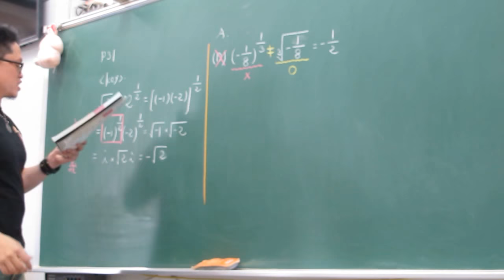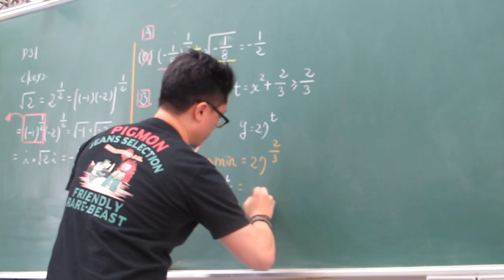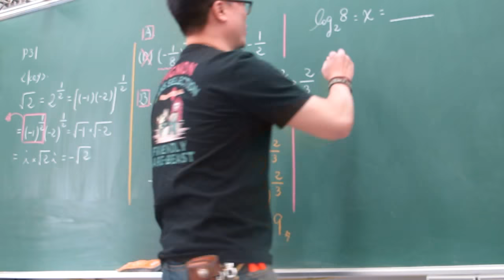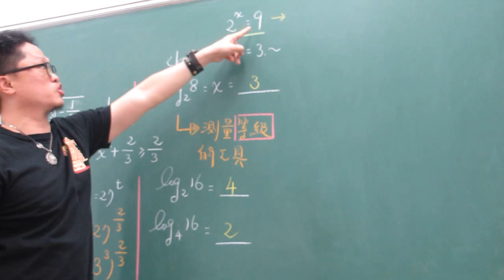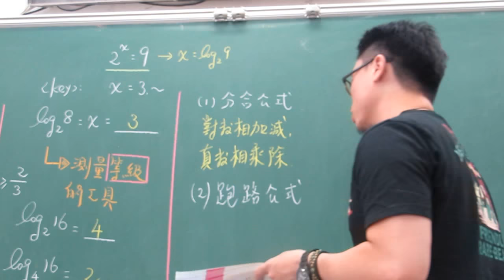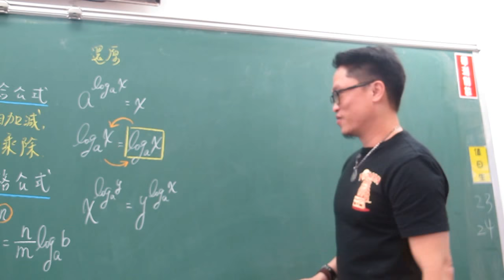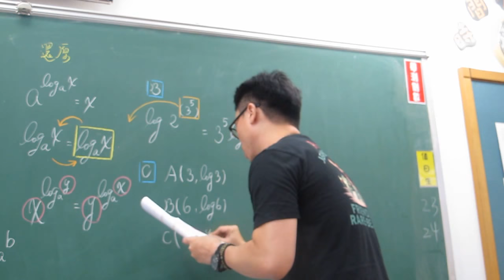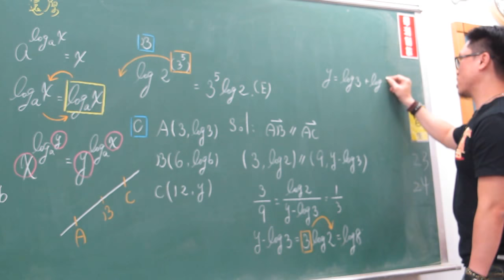對話式講義總複習第10堂(指數與對數基本概念)(上)307